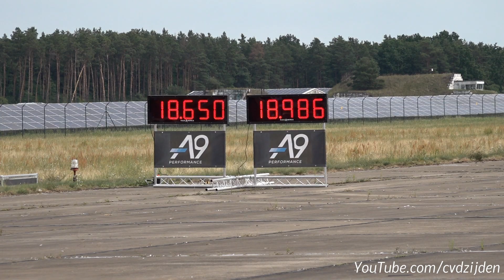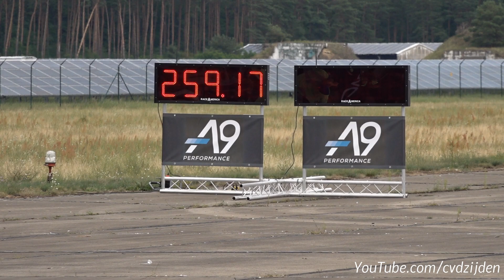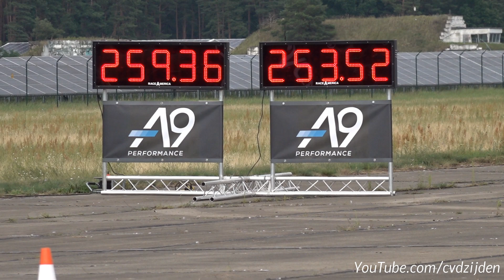900HP BMW M3 E46 Turbo vs Jeep Grand Cherokee Trackhawk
During the RACE1000 I have filmed this crazy 900HP BMW M3 E46 Turbo racing against a 707HP Jeep Grand Cherokee Trackhawk. This event is all about topspeed and they racing on the 1/2 Mile! Who will be the fastest? Results are in this video. I hope you enjoy it!

Ciao,
Chris /cvdzijden